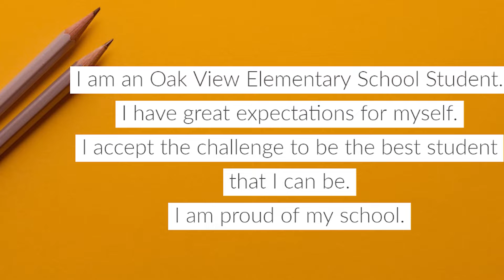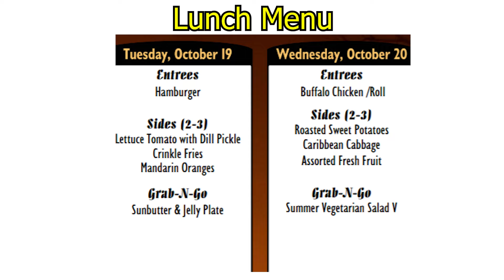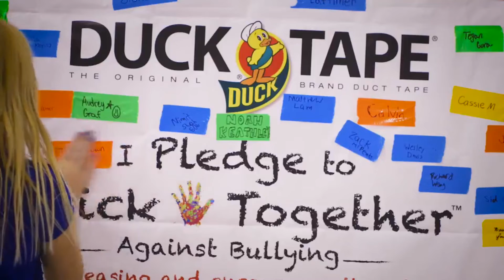Wake Up Oak View October 19, 2021